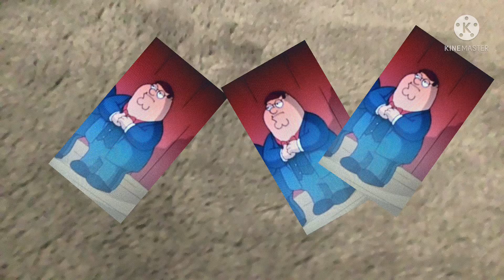Raufy Uf: Peter Griffin ATTACK part 2